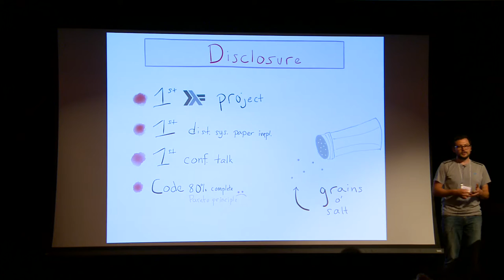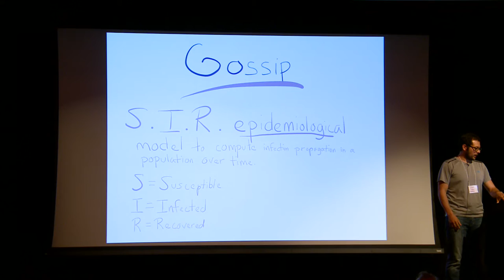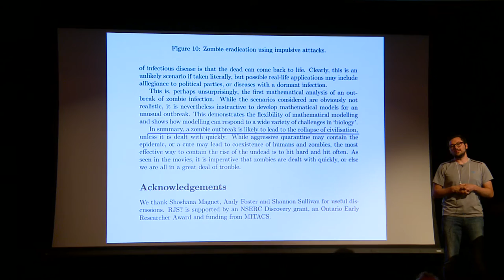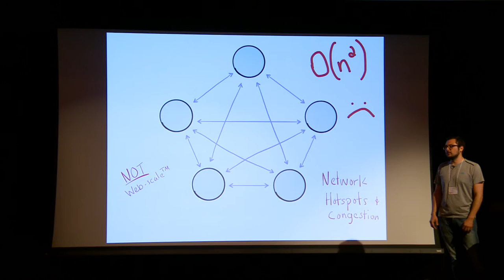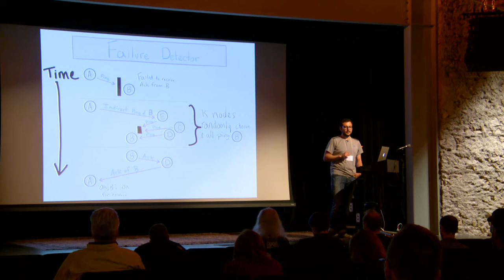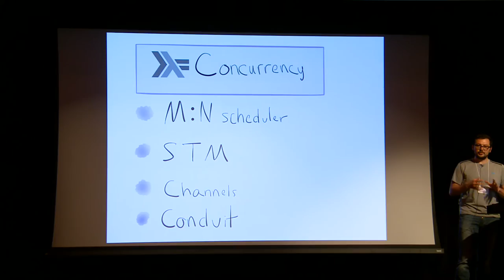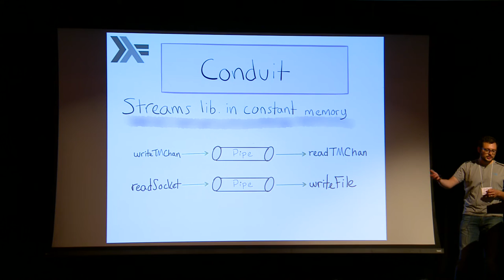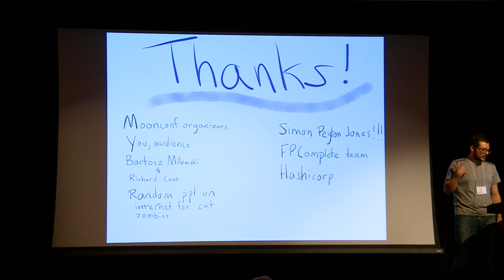Zombie-pocalypse: Epidemic Gossip in Haskell - Jacques Fuentes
Zombies are scary because they’ll eat your brains. Epidemic gossip protocols are awesome because they’re like a zombie apocalpyse—minus the cannabalism. See what it’s like to be a zombie by learning about a Haskell implementation of SWIM, an epidemic gossip protocol.

When a zombie eats your brains, it becomes infected with a virus that spreads effectively in a biological community. By understanding how zombies will destroy humanity, we’ll see how a cluster of nodes knows when new members join or die, and how that state is propagated in a system.

Distributed systems are hard, and many Haskell-naysayers think IO is difficult. I’ll show that non-trivial distributed systems can be developed and tested in Haskell with all of its wonderful benefits: reasoning, safety, correctness, and maintainability.